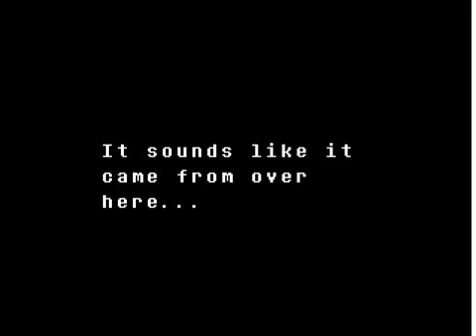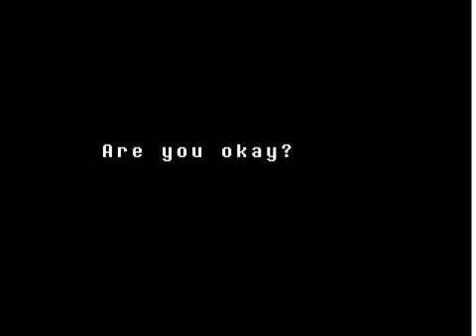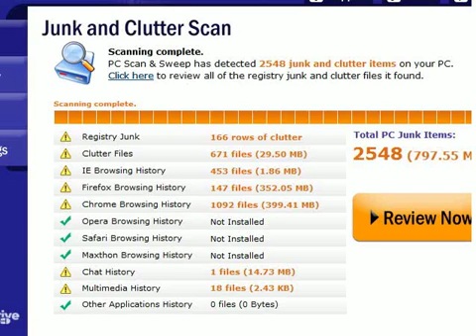|FLOOR SPIKES!?|Undertale 7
Sign up for lootcrate using this link, it helps me out a lot!

Kik: Azure135

Do you want to play a fun game that I play in my spare time? try tanki!